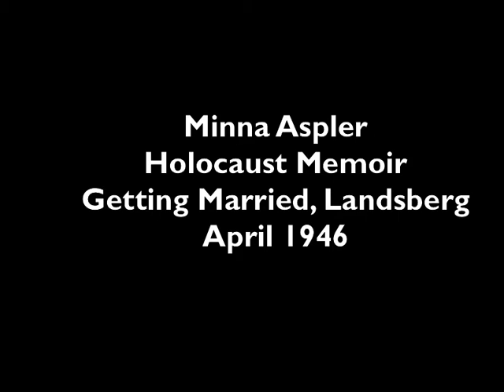13. Minna Aspler: Wedding in a Refugee Camp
This short clip describes Minna's wedding ceremony at Landsberg DP Camp in Germany. It was 1946 and everything, including wedding dresses were in short supply.